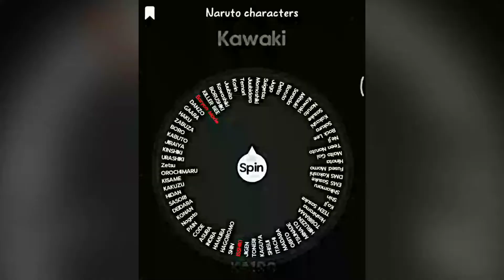Kakashi vs Itachi